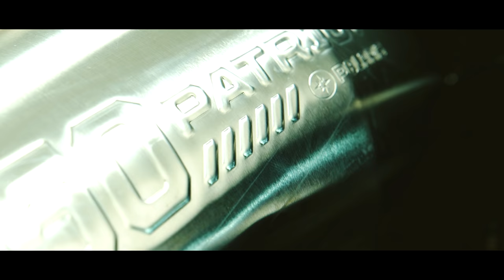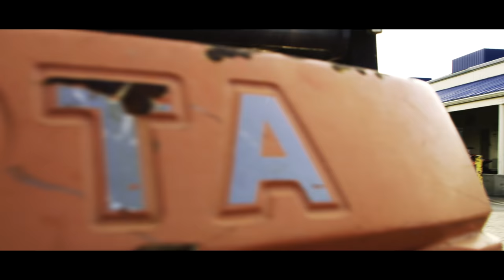Taking Delivery of A New 2019 Polaris PRO RMK 850! - Vlog #1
Taking Delivery of A New Polaris PRO RMK 850!  Big thanks to Carl's Cycle Sales in Boise, Idaho.

We are going to be posting new vlog style videos like this throughout the winter!